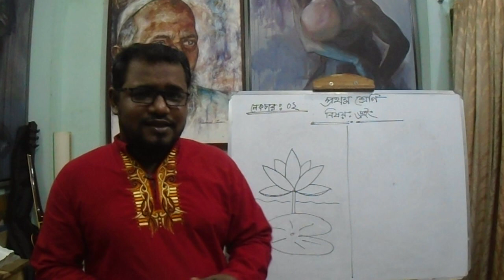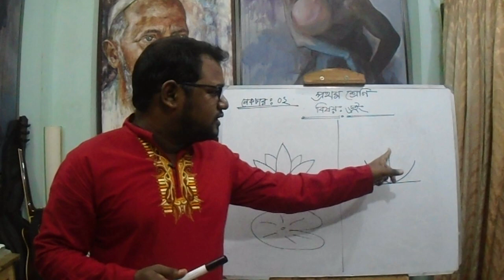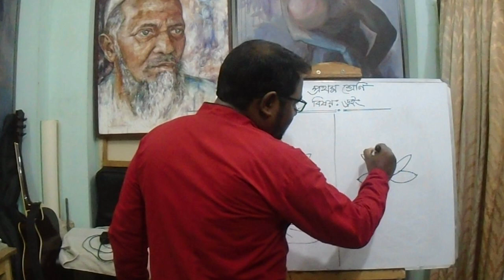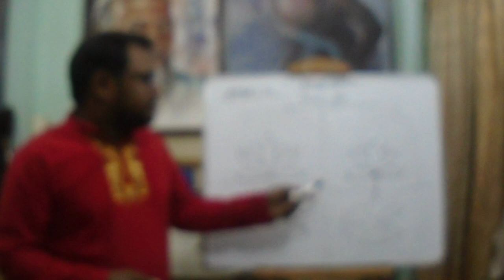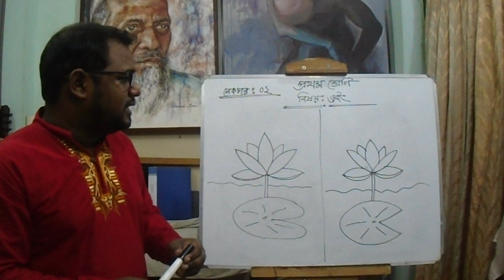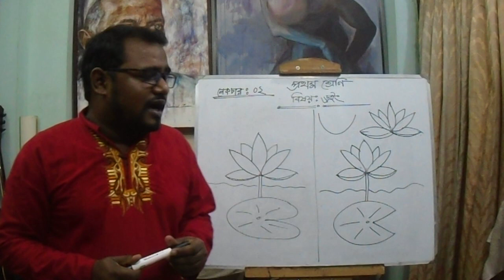প্রথম শ্রেণি, বিষয়ঃ ড্রইং, কিভাবে সহজে শাপলা ফুল আঁকা যায়।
মোঃ জাসেম, সহঃ শিক্ষক(চারু ও কারুকলা), প্রভাতী শাখা, আহমেদ বাওয়ানী একাডেমী স্কুল ও কলেজ।